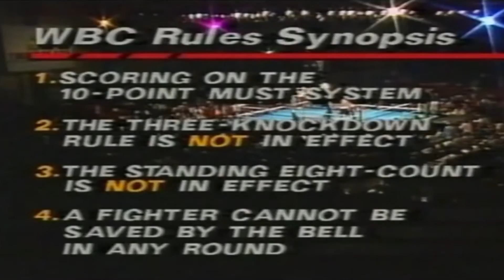Hit Man & Iron Mike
Jeff recalls Mike Tyson coming into the change rooms as he was preparing the face Dennis Andries for the WBC light-heavyweight title in Atlantic City in 1989.